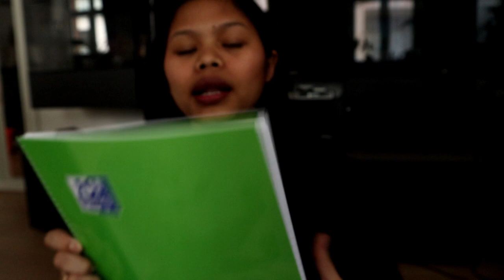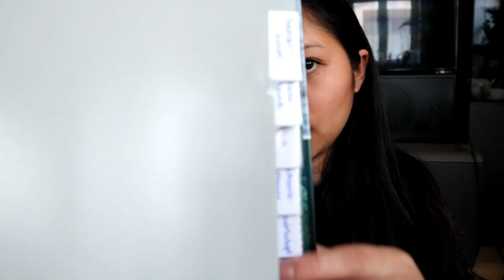GETTING READY FOR VACATION | FIRST EXPENSES FOR 2019 | LIEBE ANN❤️